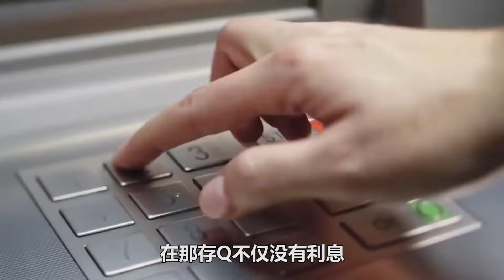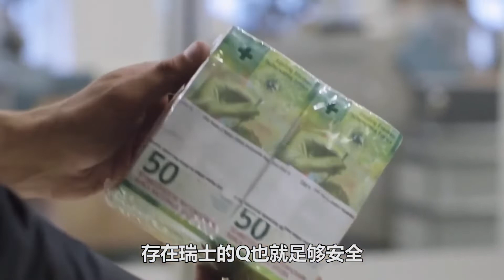瑞士有多富裕？22个人中就有一个人百万富翁！